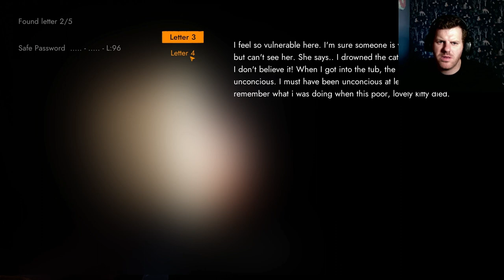There's a voice inside my head!!! [Jennifer's Fragments Demo]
👻Welcome to Arran's Got Game 👻
my channel is dedicated to horror games!! 👻

We venture into the old family house to unlock its dark past and secrets with a little help with a voice inside our head!!!

Please check out many more gameplays and demos on the channel